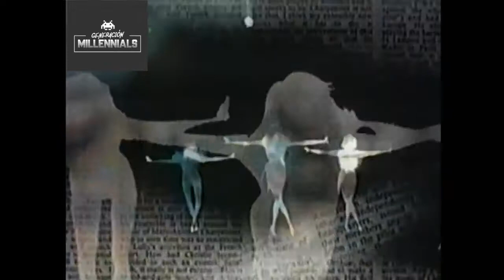Ojos de gato "Cat's Eye " - INTRO (Serie Tv) (1983 - 1984)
Cat's Eye (キャッツ♥アイ Kyattsu Ai?) es un manga de Tsukasa Hōjō, fue publicada en la revista Shōnen Jump entre 1981 y el 1984.1​ Fue adaptado al anime en dos temporadas de 36 y 37 episodios entre 1983 y 1985, con un espacio de más de 6 meses entre ellas. Además fue adaptado en un episodio especial de Dorama en 1988 y en una película en imagen real en 1996.